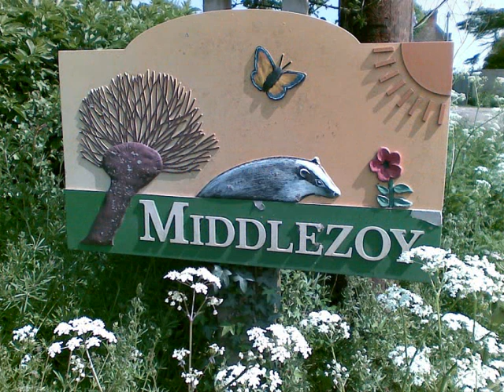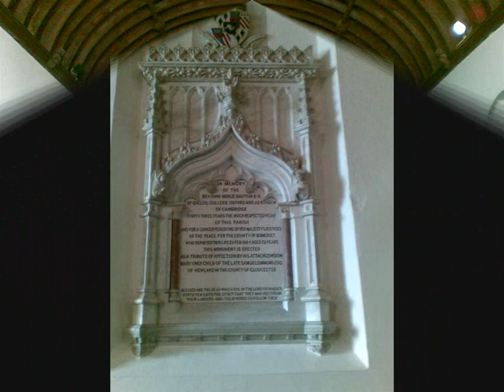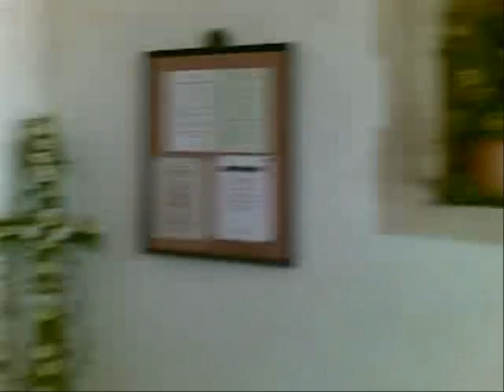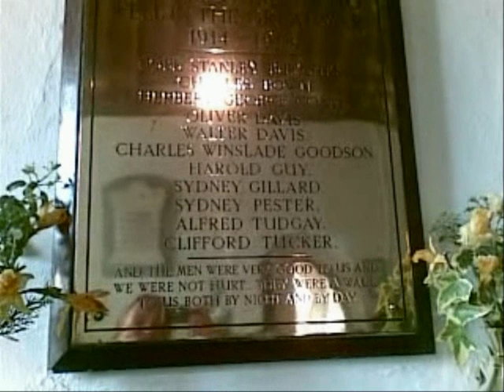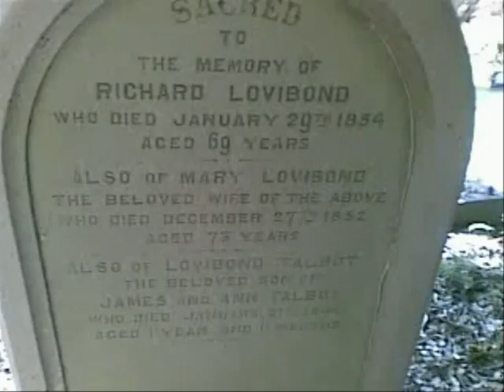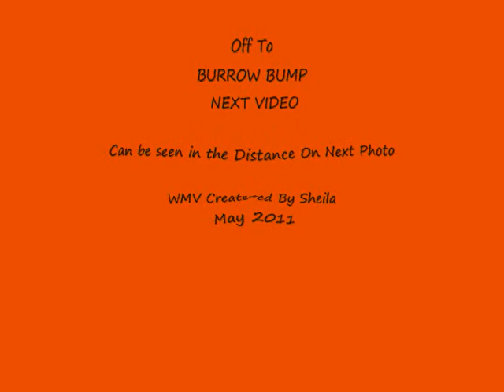Middlezoy Photos & Othery Video & Photos 2011.wmv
Description soon